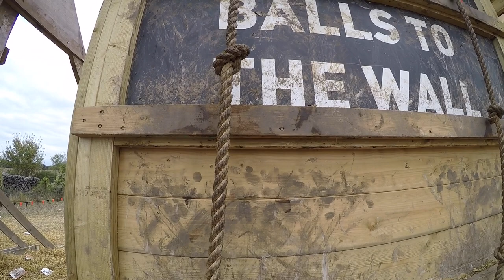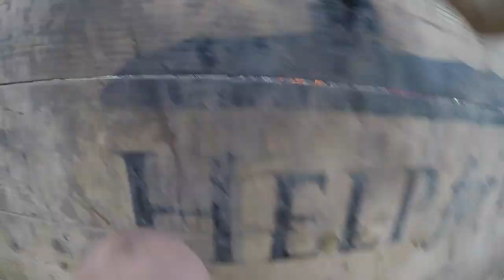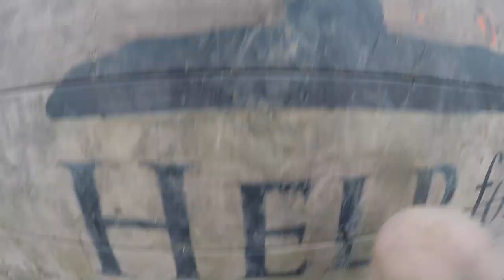Tough Mudder - London South 26th October 2014 | GoPro Hero 4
Billy Newman, Joshua O'Brien and Peter Boyd
In support of The Royal Marsden Hospital (raised £1,200+)
12 mile course. Not all obstacles filmed as the battery was low.